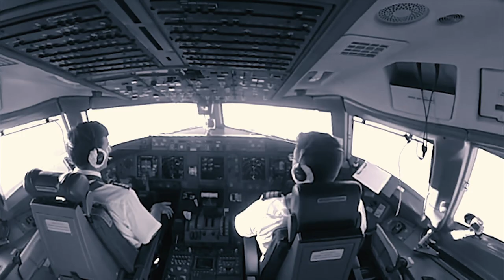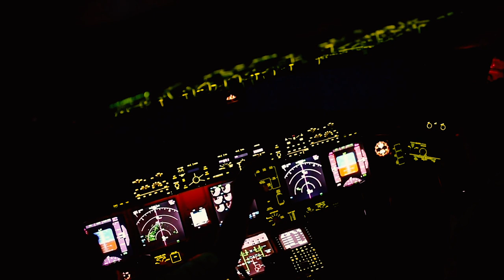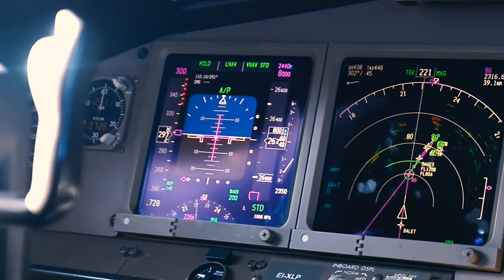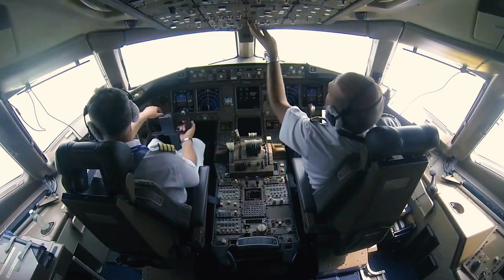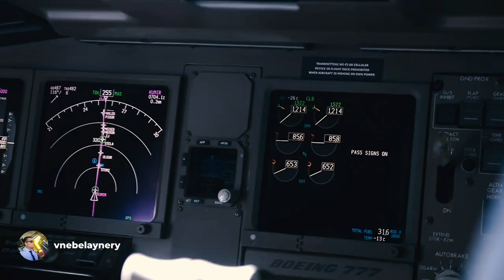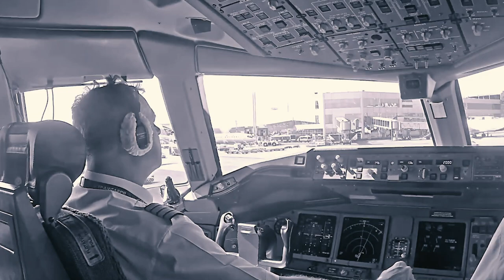Рейс DME-VVO-DME на BOEING 777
Перезалил видео, так как оно оказалось в числе тех, которые удалили мошенники, когда канал был украден. Замечал его на других каналах, без указания авторства или вообще, нагло порезанное на кусочки и собранное по своему  😡

Использованные треки 🎶
Vincent Vega — Space Out
Particle House — What We Didn't Do